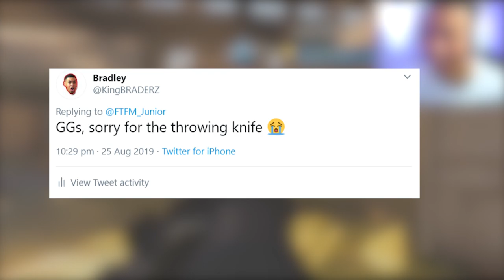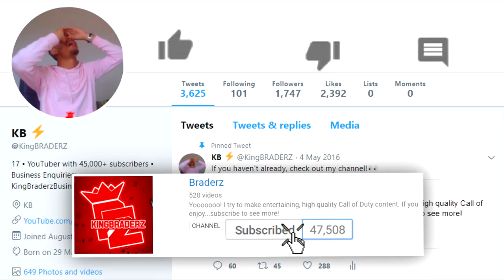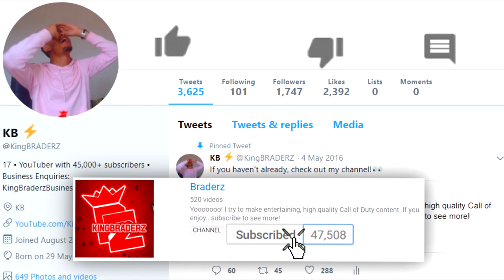#1 Modern Warfare Player IN THE WORLD.. (NO LOSSES)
Best Modern Warfare Player?